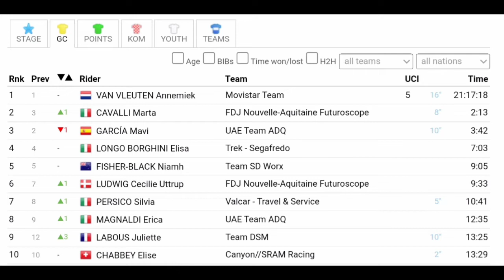Annemiek van Vleuten Crashes & Wins Again | 2022 Giro d'Italia Donne | Stage 8 | Solo Attack 17km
Crash & Win Annemiek van Vleuten Crashes & Wins | 2022 Giro d'Italia Donne

van Vleuten was quoted as saying "(It was) hard. I wanted to make more difference today, so I did, I went. I had a good lead-out from my teammate Jelena [Erić], and then I went. It was quite tough to drop them, but I knew that if I continued, my endurance and my hours of training would help. Then in the last 5km I had a gap on Cavalli, and the gap became bigger. I made a stupid mistake on the descent. So I feel a bit of disappointment today that I made such a stupid and unnecessary mistake – sorry, mum, watching me – but I’m all good, nothing happened. But it was unnecessary so I feel a bit stupid for that. For the rest, we made the maglia rosa more sure. I look forward to (tomorrow). Today I showed that my legs are fine, I have a good advantage, so I’m happy. It’s a beautiful stage tomorrow."

van Vleuten werd geciteerd: "(Het was) moeilijk. Ik wilde vandaag meer verschil maken, dus dat deed ik, ik ging. Ik had een goede lead-out van mijn teamgenoot Jelena [Erić], en toen ging ik. vrij moeilijk om ze te laten vallen, maar ik wist dat als ik door zou gaan, mijn uithoudingsvermogen en mijn uren training zouden helpen. Toen had ik in de laatste 5 km een gat op Cavalli en het gat werd groter. Ik maakte een domme fout tijdens de afdaling Dus ik ben een beetje teleurgesteld vandaag dat ik zo'n stomme en onnodige fout heb gemaakt - sorry, mama, ik kijk naar me - maar het gaat goed, er is niets gebeurd. Maar het was niet nodig, dus daar voel ik me een beetje dom voor. de rest hebben we de maglia rosa zekerder gemaakt. Ik kijk uit naar (morgen). Vandaag heb ik laten zien dat mijn benen prima zijn, ik heb een goede voorsprong, dus ik ben blij. Het is een mooie etappe morgen."
Classification

Annemiek van Vleuten (Ned) - 104.7km in 3h03'16"
Marta Cavalli (Ita) at 59"
Elisa Longo Borghini (Ita) 1'38"
Kirsten Faulkner (US) 1'45"
Niamh Fisher-Black (NZe) 3'01"
General Classification

Annemiek van Vleuten (Ned) in 21h17'18"
Elisa Longo Borghini (Ita) at 31"
Mavi Garcia (Spa) 3'42"
Elisa Longo Borghini (Ita) 7'03"
Niamh Fisher-Black (NZl) 9'05"

Music
1.
2. Splice app (GoPro)
3. Bloomer
4. Swallow

2022年冬季奥运会